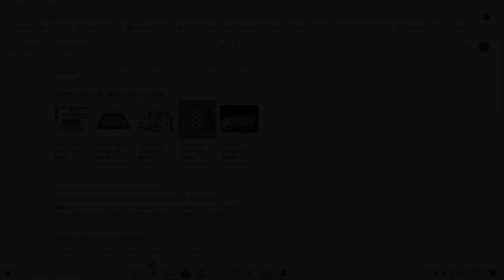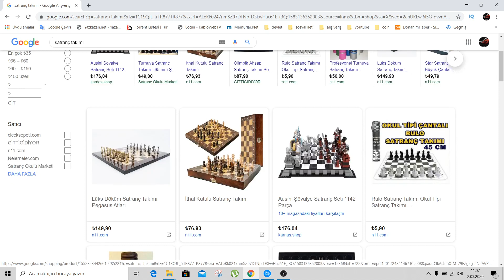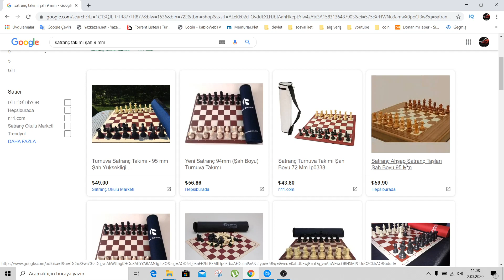ALINABİLECEK EN İDEAL SATRANÇ TAKIMI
Merhaba, uzun süredir aradığım araştırdığım bir satranç takımıdır. Aranan tüm özellikleri içinde barındırıyor. Ama bi eksiği var. Neyse videodan görebilirsiniz. İyi seyirler.

KANALIMDA SİZE GÖRE BİR ÇOK VİDEO VAR. BİR GÖZATIN